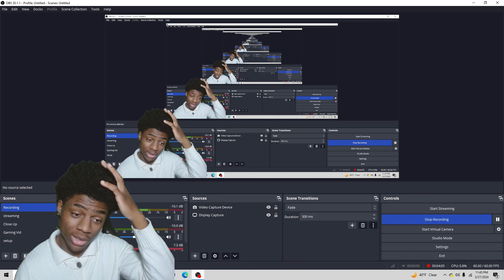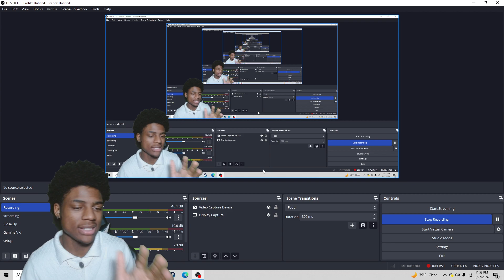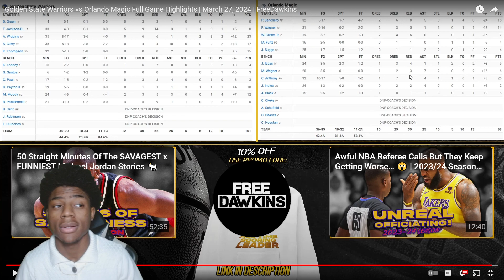Reacting To GS Warriors vs Orlando Magic Full Game Highlights!